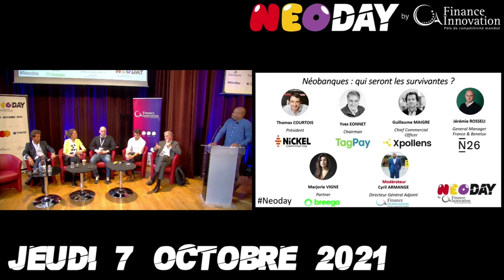Neoday | Table ronde « Néobanques : qui seront les survivantes ? »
Depuis plus de 5 ans, les banques 100 % mobile séduisent de plus en plus de particuliers et de professionnels. Ce riche écosystème, caractérisé par un certain savoir-faire technologique et une volonté de s’adresser à la génération du mobile et du temps réel, s’impose dans l’univers Fintech et challenge les plus grands.

En France, 40 néobanques, établissements de paiement ou de monnaie électronique, sont actuellement en place et ce chiffre ne cesse d’augmenter chaque année. Le phénomène est mondial et les levées de fonds historiques. Néanmoins, elles doivent encore convaincre de la pérennité de leur modèle.

Acteurs rapides et flexibles, leurs offres évoluent rapidement et des services premiums viennent concurrencer les offres de cartes classiques. En s’adaptant vite à leur environnement et à leur clientèle, elles gagnent la confiance des consommateurs tout en entrant dans leurs habitudes de consommation.

C’est dans cette lignée que FINANCE INNOVATION a organisé le 7 octobre 2021 à la Maison de la Chimie, le plus grand rassemblement des néobanques françaises et européennes. Cet évènement sera un moment unique pour rencontrer ces acteurs ainsi que l’écosystème gravitant autour banques, PFM coach financier, Banking as a service, solution d’agrégation, solution de KYC, etc.